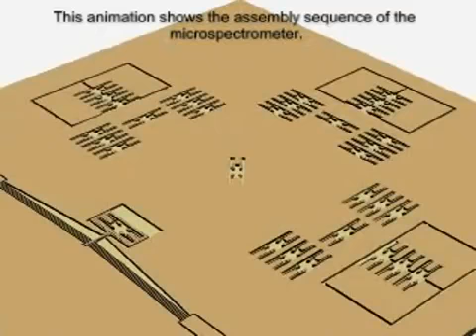Dexterous micromanipulation for integrated optics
High-accuracy, multi-Degrees-Of-Freedom positioning of a beam splitter thanks to the dexterous manipulation of a 4 Degrees-Of-Freedom microgripper. The beam splitter is part of a Michelson micro-interferometer providing a high accuracy position measurement feedback (active based principle).

Reference of the article:
K. Rabenorosoa, A. N. Das, R. Murthy, C. Clévy, D. Popa and P. Lutz, Precise motion control of a piezoelectric microgripper for microspectrometer assembly, ASME IDETC-CIE International Design Engineering Technical Conferences & Computers and Information in Engineering Conference, San Diego, United States, September 2009.